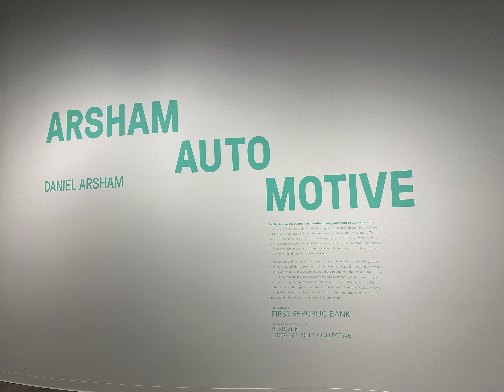Daniel Arsham exhibition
NY-based artist Daniel Arsham exhibits his eroded car sculptures exhibit, "Arsham Auto Motive" at the Petersen Automotive Museum. It features several replicas of supercars, including the Porsche 356 Bonsai and other automotive artifacts.